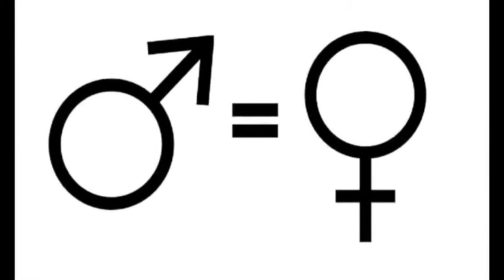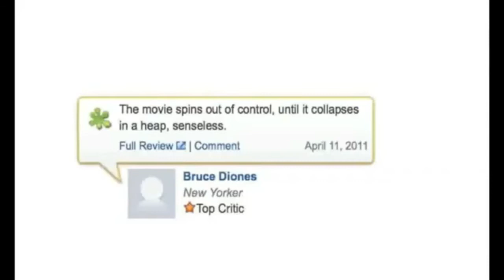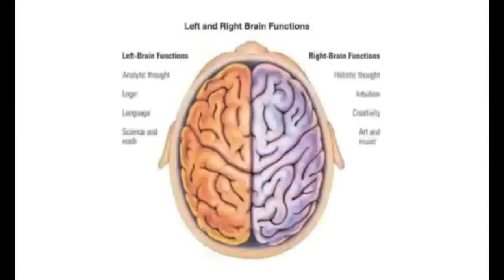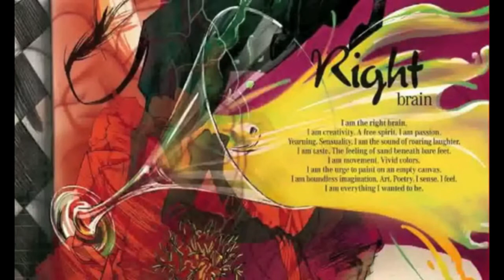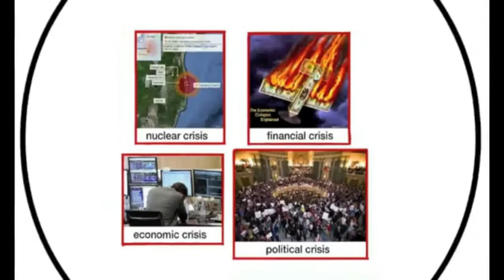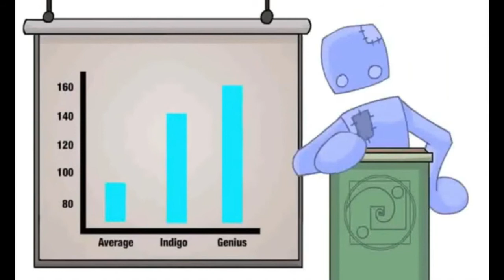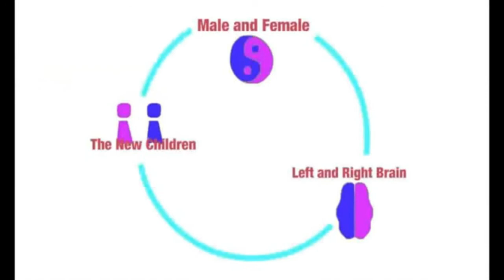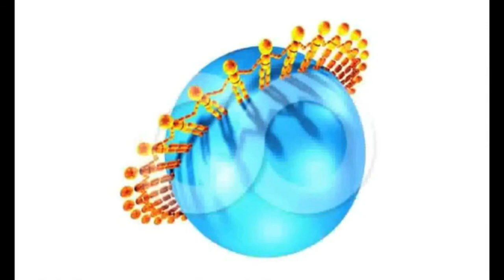Spirit Science 4 ~ Male and Female Energy (German)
Hallo zusammen!

Dieses Video trägt den Titel Geisteswissenschaft 4 ~ Männliche und weibliche Energie

Männliche und weibliche Energie kann sich auf unendlich viele Arten manifestieren, sowohl körperlich, emotional, geistig als auch spirituell.

Männliche und weibliche Energie ist in jedem vorhanden, wir müssen uns darin üben, sie als ein Konzept jenseits von Geschlecht oder Person zu betrachten.

Männliche Energie ist wie ein nach vorne gerichteter Laser, sie ist schnell, durchdringend, gebend, logisch, rational, mental und denkend.

Die weibliche Energie ist wie ein Blatt im Wind, sie geht mit dem Fluss, der auf Gefühl und natürlichen Kurven beruht. Sie ist empfangend, nährend, intuitiv, emotional und zärtlich in ihrer Natur.

Die vollständige Videobeschreibung und die Quellen finden Sie auf der